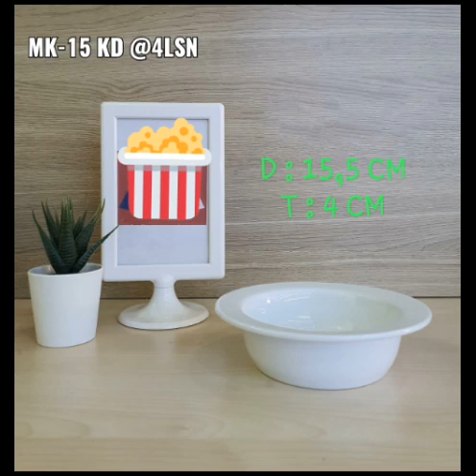Expor indoporcelain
Bismillahirrahmanirrahim

Segala puji bagi Allah subhanallah wata ala berikan kemudahan dalam mengerjakan, sesuatu yang sangat membantu untuk kami semua
Saya doakan sehat jasmani rohani selalu aamiin aamiin ya mujibbasailin

Mari lah Kita perkenalkan keramik peralatan makan semua, dengan
Mohon dukungan untuk channel YouTube:Blue21 ceramics tableware channel.

Terimakasih kepada semua pengunjung setia oke siap menonton sampai habis acara YouTube
komentar:...beri masukan dari masyarakat Indonesia tercinta